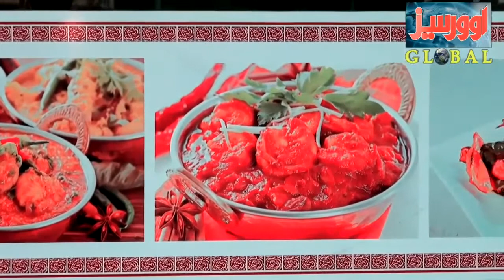OSLO -PAKISTANI AMBASSADOR ADDRESS IN RELIGIOUS & TERRORISM